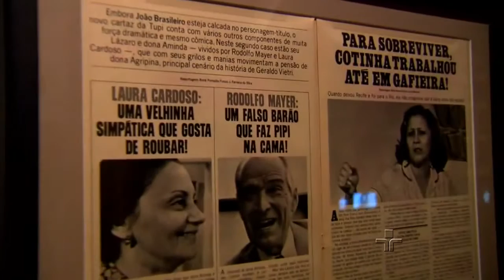Metrópolis: Ocupação Laura Cardoso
2017 vai ser o ano das mulheres no projeto ocupação no Itaú Cultural. A primeira delas atriz Laura Cardoso. Prestes a completar noventa anos, Laura é um exemplo de vitalidade. A agenda dela é tão concorrida, que fez ela não acompanhou o processo de montagem. Foi ver a exposição apenas no dia da abertura. Uma surpresa para o público, e para a homenageada.

Curta a página do Metrópolis no Facebook!